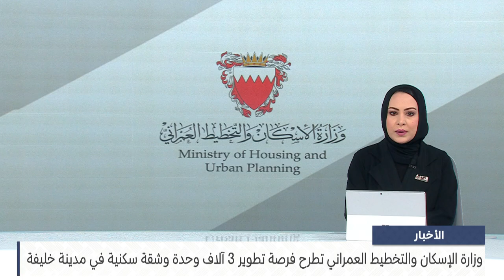مركز الأخبار : وزارة الإسكان والتخطيط العمراني تطرح فرصة تطوير 3 آلاف وحدة وشقة سكنية في مدينة خليفة